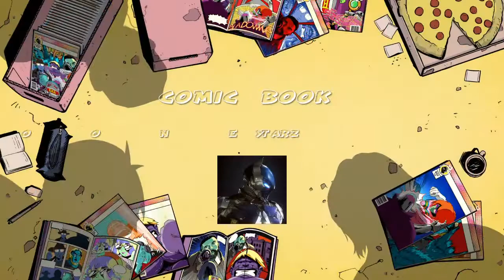Dragon ball Xenoverse 2 (how to get SSGSS Evolved)